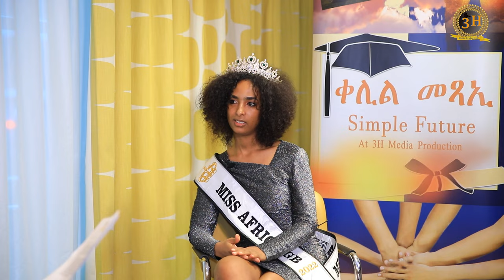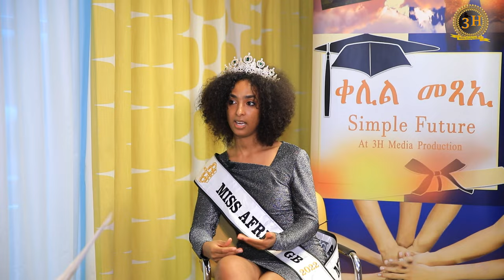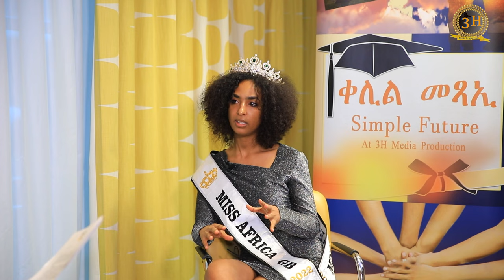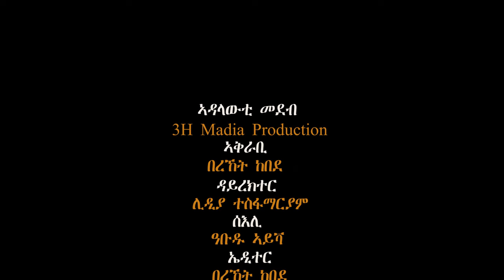Interview with Eritrean Miss AFRICA GREAT BRITAIN 2022 Aida Mebrahtu ብምኽንያት ሓድሽ ዓመትን ልደትን.Part 1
ዕላል ምስ Miss AFRICA GREAT BRITAIN 2022 Aida Mebrahtu ብምኽንያት ሓድሽ ዓመትን ልደትን.